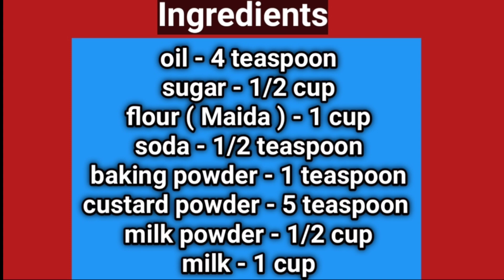Vanilla custard cake recipe | Eggless & Without oven | Easiest Recipe SuperSoft & Spongy Cake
Ingredinets used in cake -
soda - 1/2 teaspoon
baking powder - 1 teaspoon
custard powder - 5 teaspoon